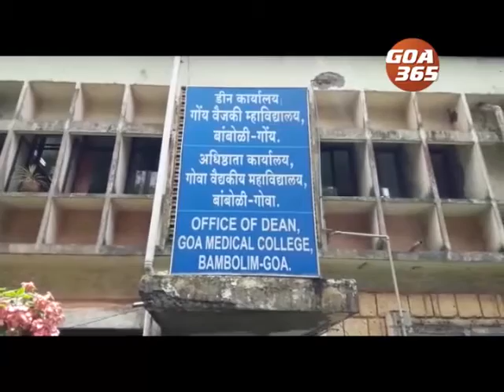The Uncut News : 20th July 2020